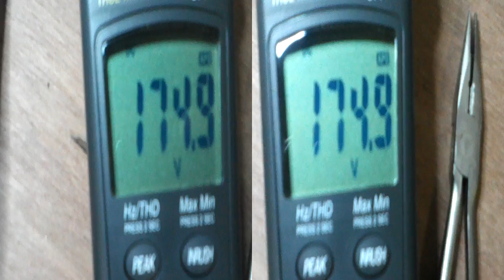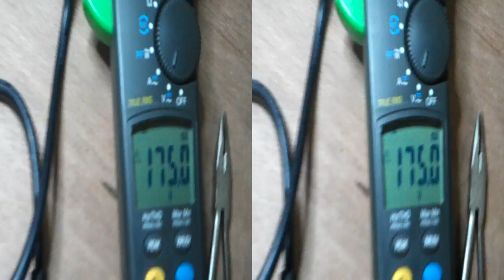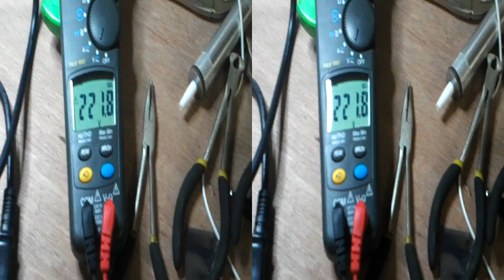HV charger retest (3D)